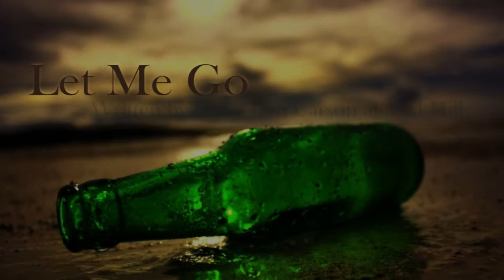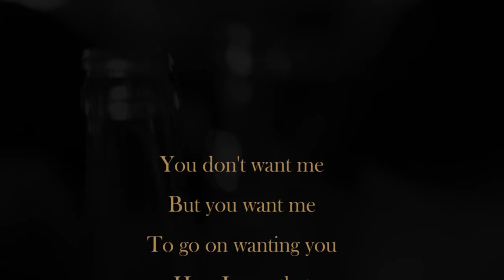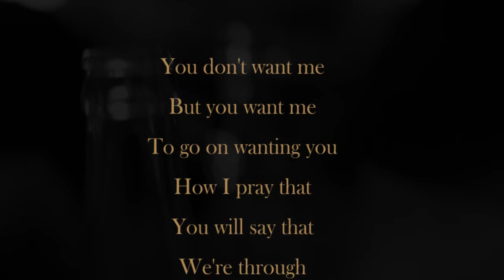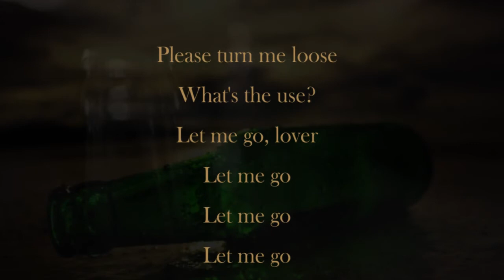Teresa Brewer - Let Me Go (1954) [HIGH QUALITY COVER VERSION]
A few facts about Teresa Brewer...

Teresa Brewer was born in 1931 and died in 2007.
She was an American pop singer whose style incorporated elements of country, jazz, R&B, musicals and novelty songs.
She was one of the most prolific and popular female singers of the 1950s, recording nearly 600 songs.
Born Theresa Breuer in Toledo, Ohio, Brewer died of a neuromuscular disease at her home in New Rochelle, N.Y. at the age of 76.

More about 'Let Me Go'

It was a popular song written by Jenny Lou Carson and Al Hill.
It is based on an earlier song called "Let Me Go, Devil," about alcoholism.
It was featured on the television program Studio One on November 15, 1954, and caught the fancy of the public.
The song was covered by a number of singers, among them Teresa Brewer (1955), June Carter (1954), Connie Francis (1959), Billy Fury (1983), Sunny Gale (1955), Wanda Jackson (1958), Karen Kelly (1970), Kathy Kirby (1964), Peggy Lee (1955), Ann Margret (1962), Dean Martin (1955), Ruby Murray (1955), Patti Page (1954), Hank Snow (1955), Jimmy Wakely (1954), Joan Weber (1954).

Images used in this video are by the following people